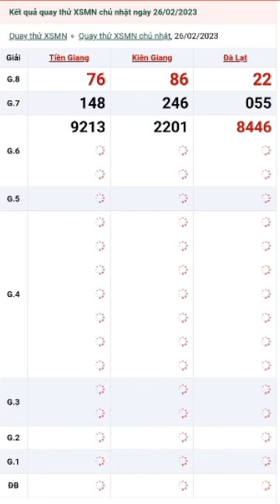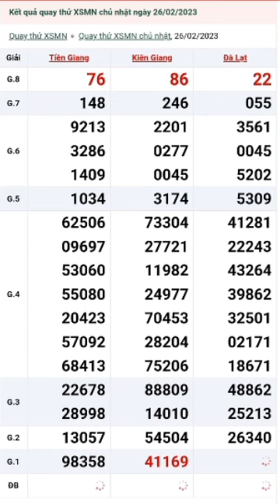QUAY THỬ XỔ SỐ MIỀN NAM CHỦ NHẬT NGÀY 26/02/ 2023. TIỀN GIANG - KIÊN GIANG - ĐÀ LẠT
1. Thứ 2: TP HCM - Đồng Tháp - Cà Mau
2. Thứ 3: Bến Tre - Vũng Tàu - Bạc Liêu
3. Thứ 4: Đồng Nai - Cần Thơ - Sóc Trăng
4. Thứ 5: Tây Ninh - An Giang - Bình Thuận
5. Thứ 6: Vĩnh Long - Bình Dương - Trà Vinh
6. Thứ 7: TP HCM - Long An - Bình Phước - Hậu Giang
7. Chủ nhật: Tiền Giang - Kiên Giang - Đà Lạt
 Mọi người xem video thấy thú vị nhớ :
1.Like (thích)
2.Subcirebre (đăng ký)
3.Comment (bình luận)
4.Share (chia sẻ)